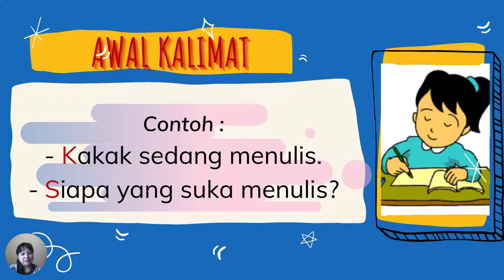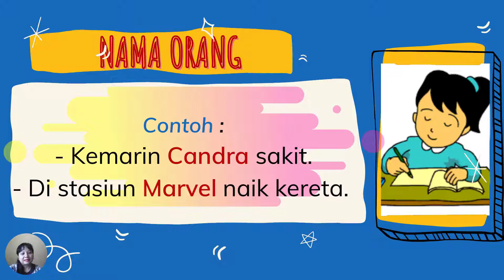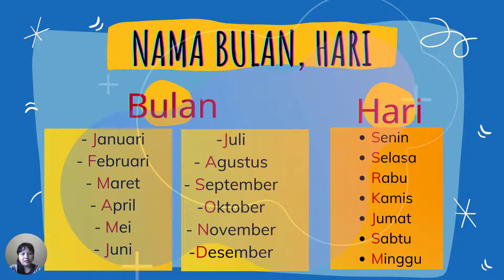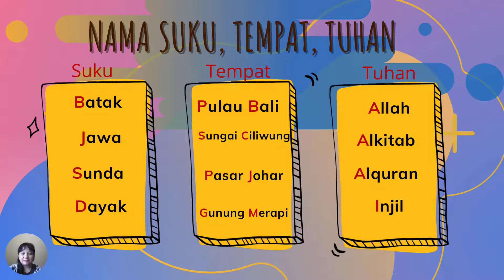Penggunaan Huruf Kapital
Penggunaan Hurruf Kapital kelas 2 sd dibahas di video ini, sehingga anak anak bisa mengetahui cara penulisan huruf kapital yang benar.
Penggunaan huruf besar yang benar sangat penting diketahui secara dini untuk menunjang pelajaran Bahasa Indonesia.